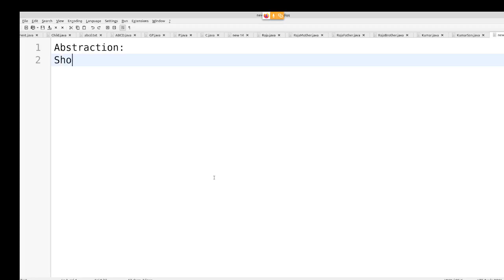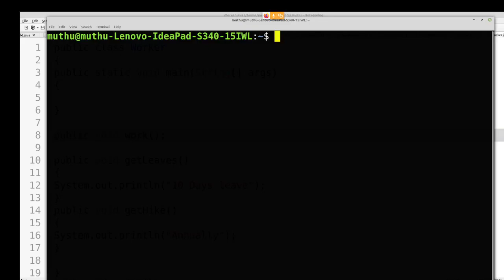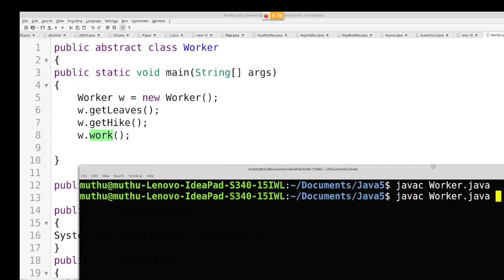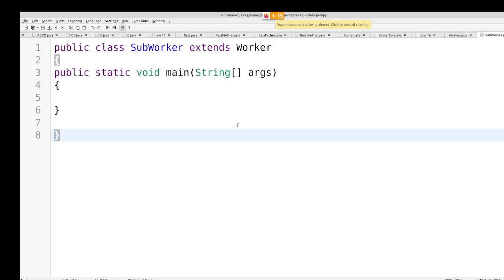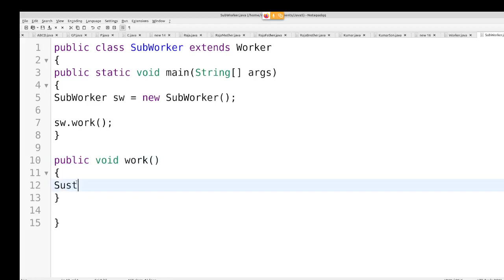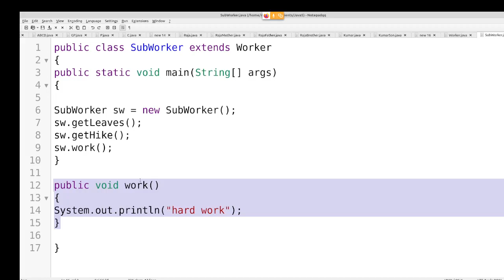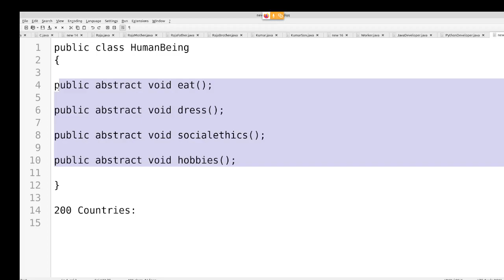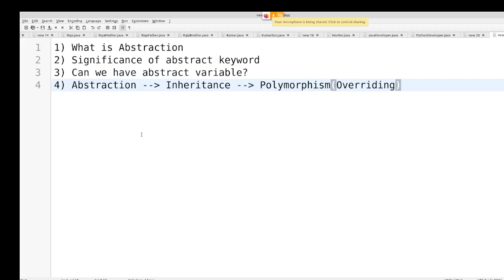Java in Tamil - OOPs - Abstraction from Basics for Beginners - Muthuramalingam - Payilagam